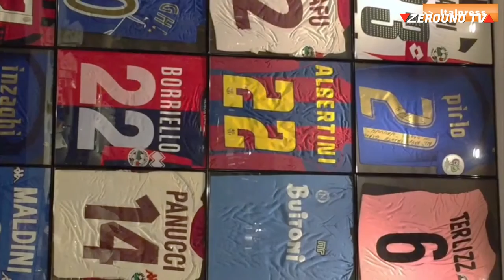Juve e Ronaldo dicono addio alla Champions, di Franco Zuccalà